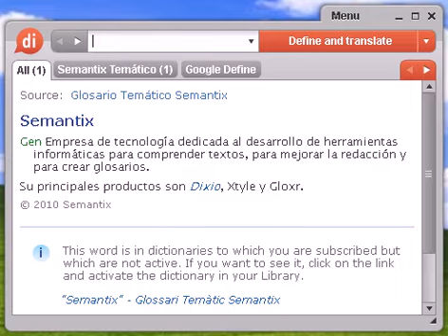Definición de anunciar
Source:  Tesauro Español (OpenThesaurus) anunciar 1 agorar, predecir, pronosticar, presagiar, profetizar, vaticinar, augurar, adivinar 2 cacarear, cotillear, charlar, propagar, pregonar 3 largar, cascar, manifestar, expresar, parlotear, rajar, cotorrear, decir, hablar, declarar, mencionar, nombrar, formular, enunciar, observar, recitar, contar, parlar, articular, explicar, exponer, revelar, confesar, proclamar 4 publicar, editar, informar, propagar, difundir, transmitir, imprimir, divulgar © OpenOffice.org